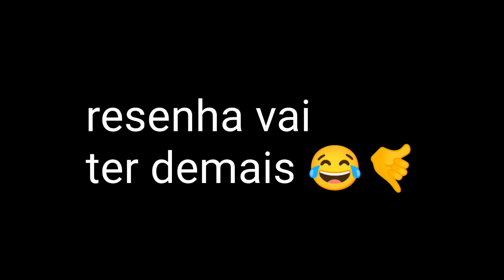tirando mel de abelha Jandaíra - melipona